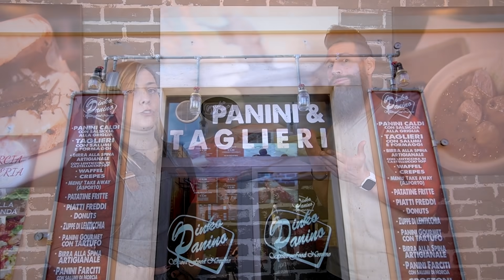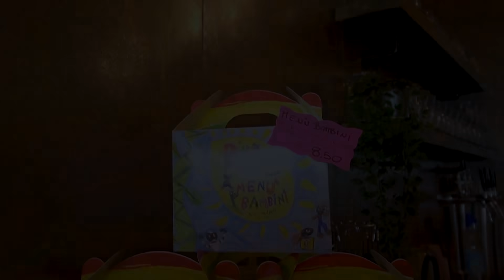MANGIO TUTTO IL MENÙ del PINKO PANINO - (Fast Food Challenge) - MAN VS FOOD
“MANGIO TUTTO IL MENÙ DEL PINKO PANINO”

Ed eccomi qua ragazzi come ogni settimana pronto per affrontare un altro cheat meal!

Esiste un posto in Italia dove la carne di suino e i formaggi hanno un sapore particolarmente sublime e questo posto è chiamato Norcia. Non è un caso se la città di Norcia è praticamente colonizzata da norcinerie, nelle quali si possono degustare tutti i prodotti locali che offre questa splendida cittadina.

Ma la cosa più entusiasmante di tutto ciò, è che a Norcia esiste anche un fast food casereccio nel quale vengono serviti panini, crostoni, e taglieri di formaggi e salumi preparati solo ed esclusivamente con prodotti locali!

Questo posto di chiama “Pinko Panino” ed è gestito dalla mia amica Luliana, la titolare della “Norcineria Coccia”, in cui qualche anno fa ho smantellato un tagliere di affettati, salumi e formaggi del generoso peso di 3 KG.

La mia amica Luliana conoscendo il mio tremendo appetito, ha pensato bene di sfidarmi a mangiare tutto il menù del suo nuovo locale composto da:

- 9 panini
- 6 crostoni
- E un mix infinito di fritti

Considerando che i panini del “Pinko Panino” hanno un peso medio di 300 grammi cadauno, sarò riuscito ad ingurgitare tutto il suo menù concedendomi in fine qualche dolcetto per spezzare la nota salata di questa sfida?

Ovviamente lo scoprirete solo gustandovi questa nuova fast food challenge!

Colgo l’occasione ancora una volta per ringraziare lo staff del “Pinko Panino” di Norcia per avermi ospitato e per avermi fatto provare i loro squisitissimi prodotti locali.

STAY FIT!! &
STAY HUNGRY!!